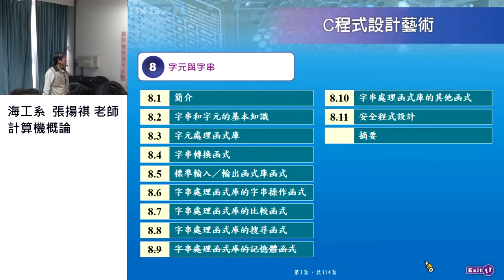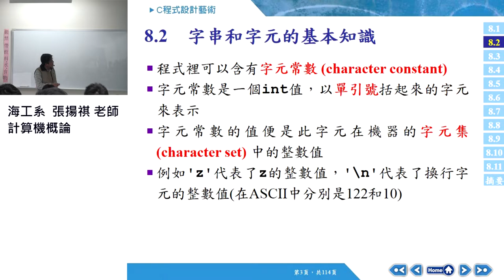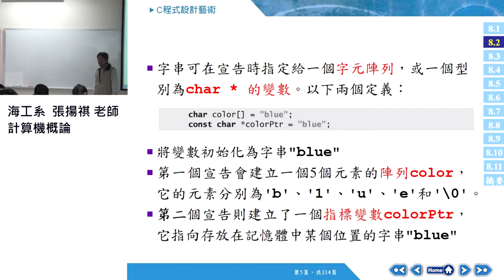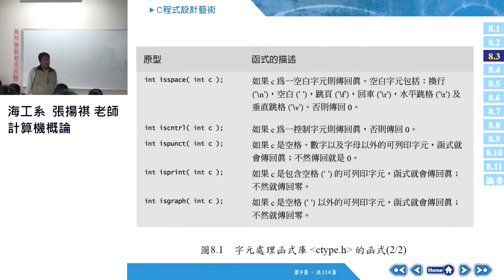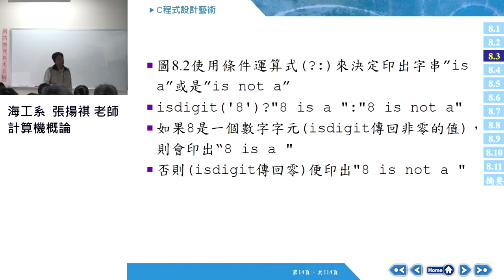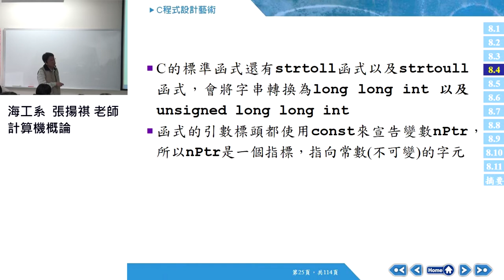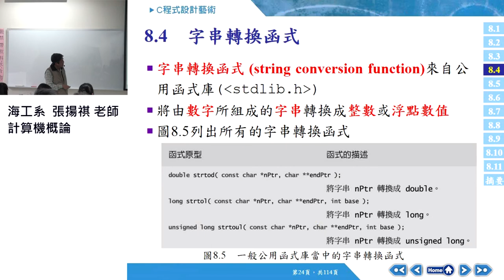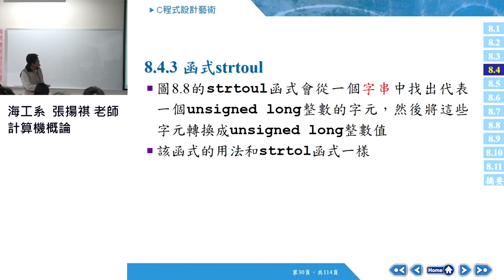計算機概論106 2017 1220 01